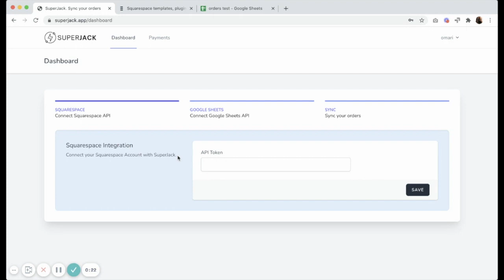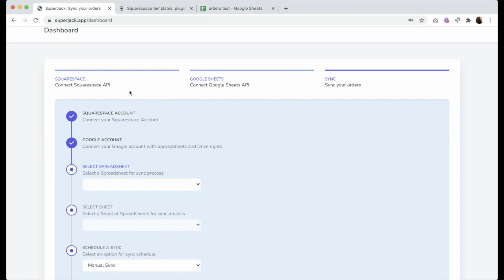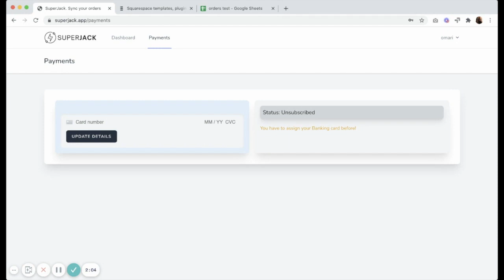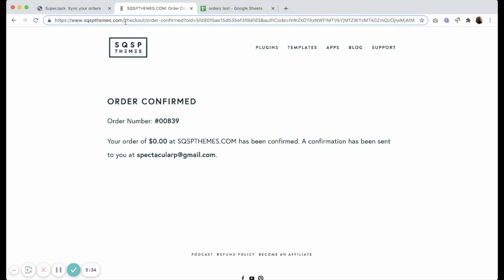How to auto sync Squarespace orders with a GoogleSheet using SuperJack